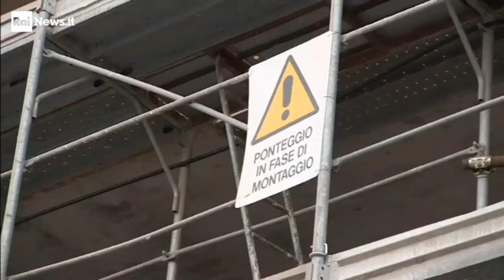RAINEWS24 In un'ora - Alberto Verzulli, presidente ANMIL Lazio - (05-06-2024)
Nel Lazio, un nuovo incidente sul lavoro a Latina ha causato la morte di un operaio di 38 anni, il secondo incidente mortale nella regione in poche ore. A Capranica, un operaio quarantenne di Bassano Romano è stato schiacciato da un escavatore, morendo nonostante i tentativi di rianimazione dei sanitari del 118. I Carabinieri e gli ispettori della ASL stanno indagando sull'incidente.
Alberto Verzulli, presidente dell'ANMIL Lazio, ha espresso preoccupazione per la frequenza degli incidenti sul lavoro, sottolineando la necessità di una formazione specifica e costante per i lavoratori e di un incremento dei controlli nei cantieri. Ha evidenziato l'importanza di una cultura della sicurezza fin dalle scuole e ha criticato la carenza di ispettori sul lavoro. Inoltre, Verzulli ha rimarcato l'importanza di sostenere le famiglie delle vittime.

Fonte: RAI